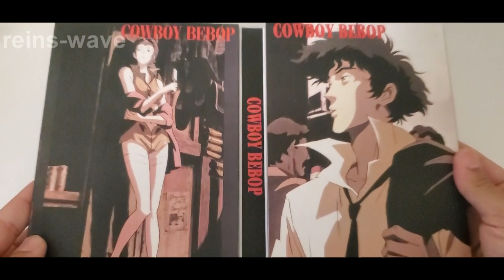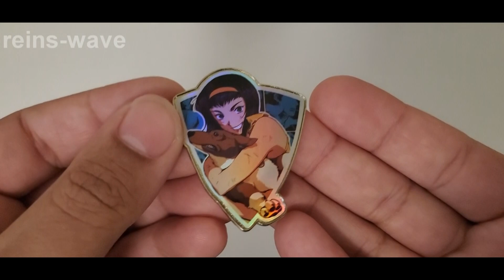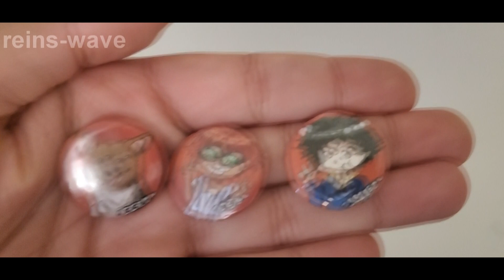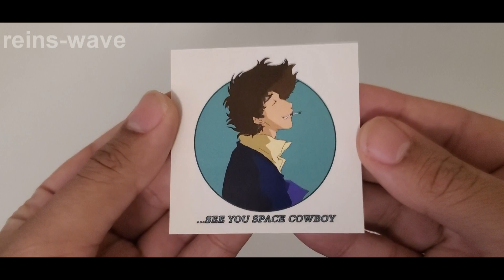|Collections| Cowboy Bebop| February 2023 {Happy 25th Anniversary! 💙}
Hello and Happy Valentines Day!

This is my first Collections video for 2023 and this video is all about Cowboy Bebop!

Happy 25th anniversary to Cowboy Bebop!
Time Stamps:
Introduction: 00:00 - 03:15
Collection: 03:16 - 07:21
Pins - @Angel Keznie
Art Print - Erik Hodson | @DreadedDinosaur
🌊Link Tree 🌊